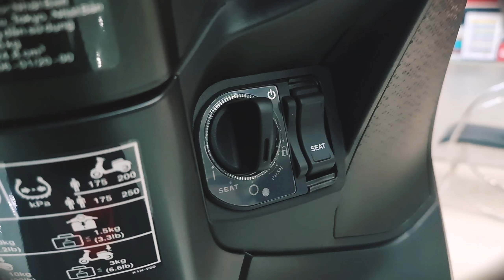Honda Sh Mode Đen mờ Phiên Bản Đặt Biệt | Sh mode tăng giá